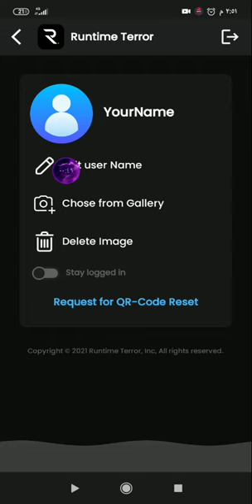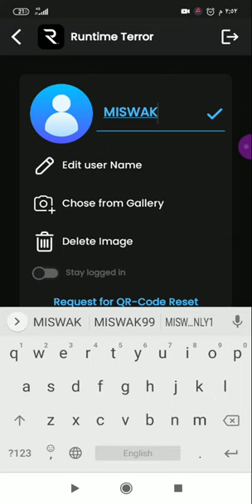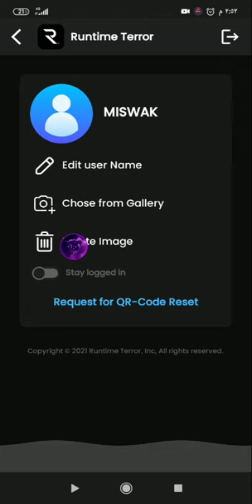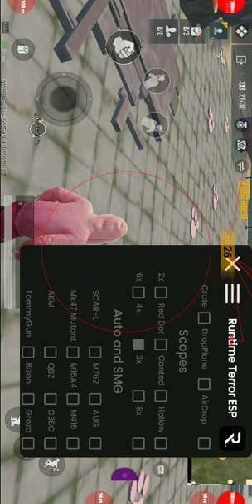Run Time Terror paid hack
التطبيق المدفوع 👆 ران تيم تيرور